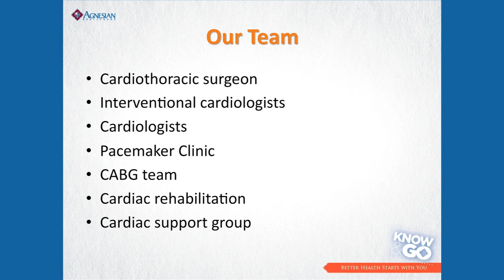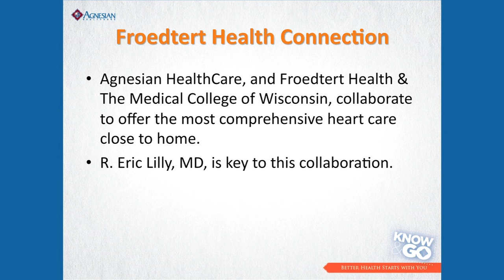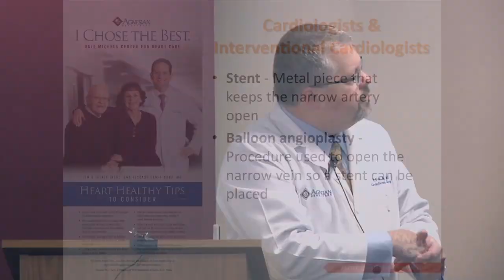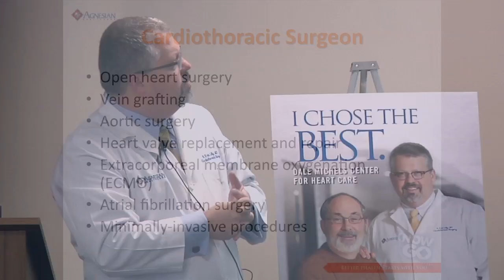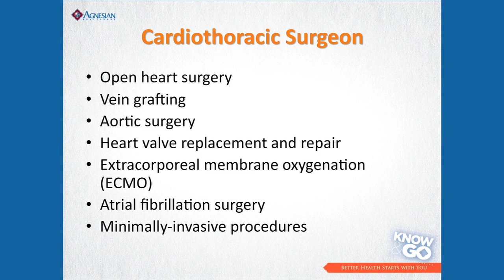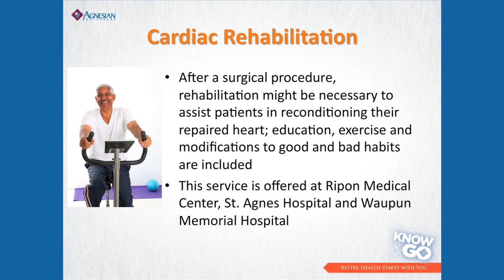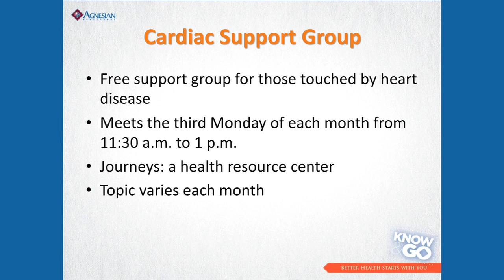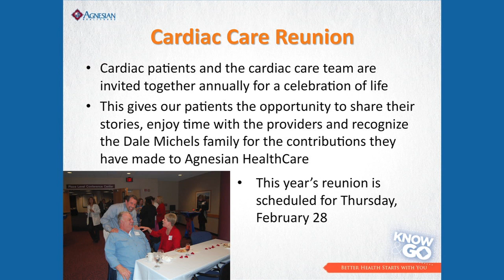Agnesian HealthCare- Know & Go: Heart Care Close to Home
I chose the best.  Dale Center for Heart Care.  Dr. Eric Lilly, a cardio-thoracic surgeon at Agnesian HealthCare talks about the availability of exceptional heart care close to home.